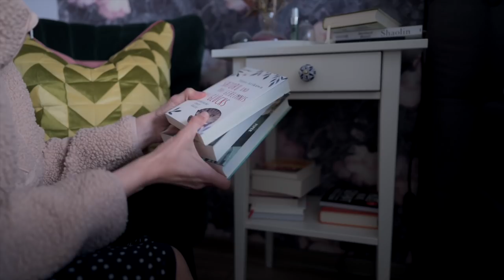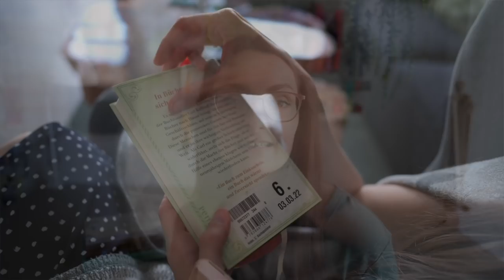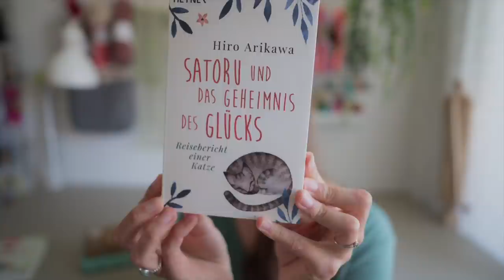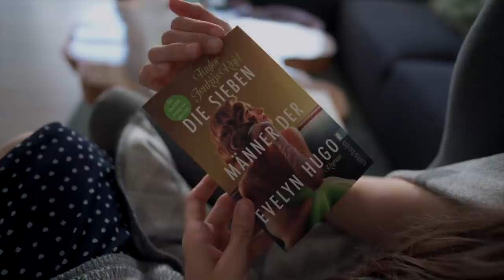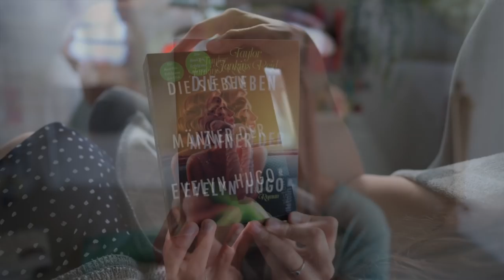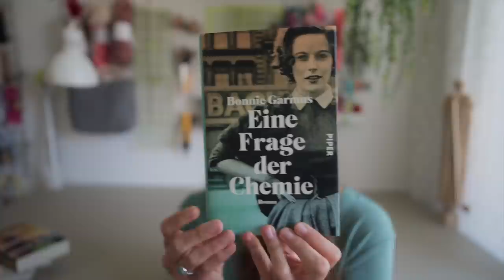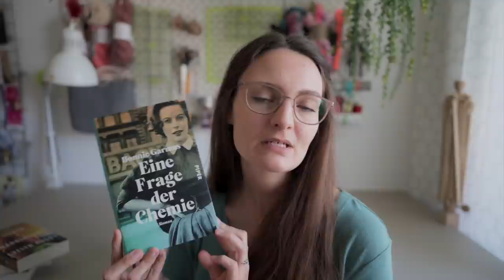Podcast#24 I Luna I Ankers hoch Drei I Sommerpause I Buchtipps I Sarah van Draad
Knitalongs
Ranunculus

Luna Sweater
via Die Mercerie München

Summer Sorrel
Rabea von SchwedenrotYarns

Musik
Artlist